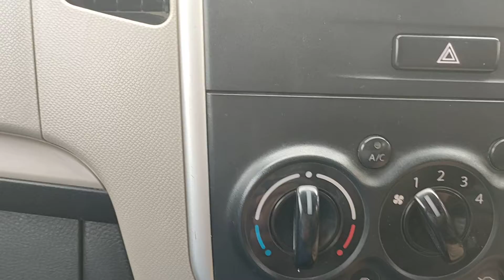Safe Driving in Foggy Weather